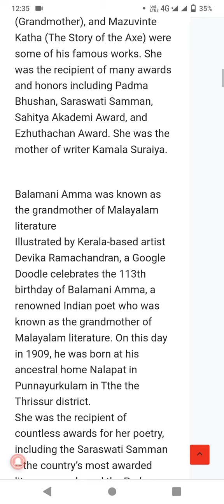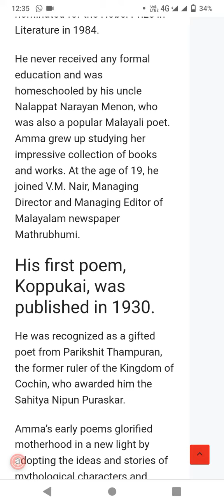Google Doodle celebrates the 113th birthday of Balamani Amma